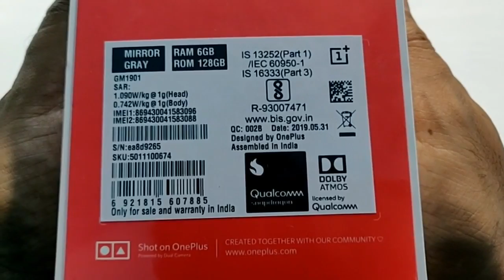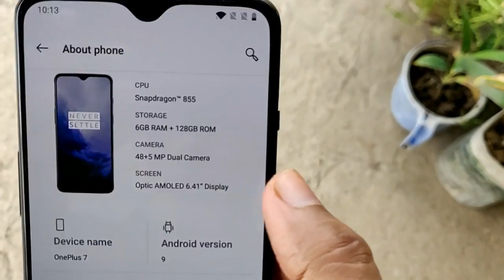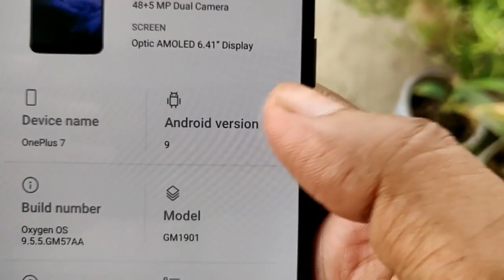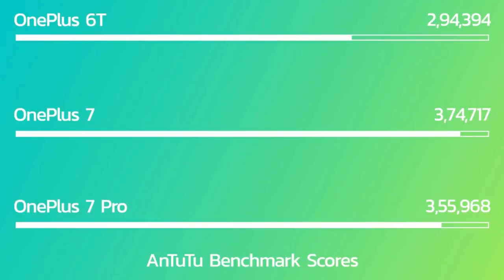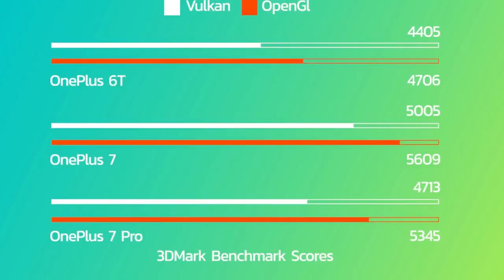OnePlus 7 Full Review With Pros And Cons | OnePlus 7 Camera Testing | OnePlus 7 Sound Testing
OnePlus 7 Detail Review With Pros And Cons | OnePlus 7 Camera Testing | OnePlus 7 Sound Testing

Hello Friends, In this video, i am going to show you in-depth review of oneplus 7 with Pros & Cons, camera testing, sound quality testing and also speed testing. The starting price of this phone is 32,999 Rs

Amazon Official Buy link OnePlus 7(6GB RAM, 128GB Storage):-

Amazon Official Buy link OnePlus 7(8GB RAM, 256GB Storage):-

Amazon Official Buy link OnePlus 6T(8GB RAM, 128GB Storage):-

oneplus 7 unboxing hindi
oneplus 7 pro unboxing and review in hindi
oneplus 7 unboxing and review in hindi
oneplus 7 detail review
oneplus 7 detail review in hindi
oneplus 7 durability test
oneplus 7 pros and cons
oneplus 7 pros and cons in hindi
oneplus 7 camera test
oneplus 7 vs oneplus 7 pro camera comparison
oneplus 7 camera review
onepluse 7 camera review in hindi
oneplus 7 vs oneplus 6t
oneplus 6t vs oneplus 7 camera comparison
oneplus 7 sound test
oneplus 7 sound quality
oneplus 7 speed test